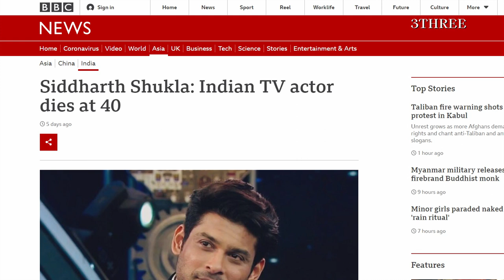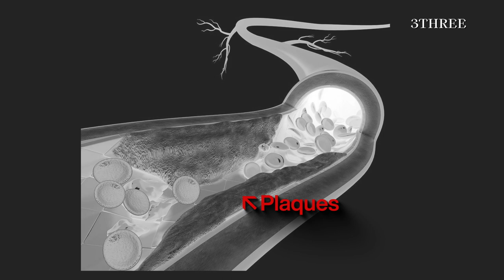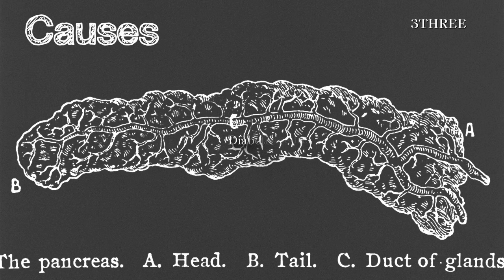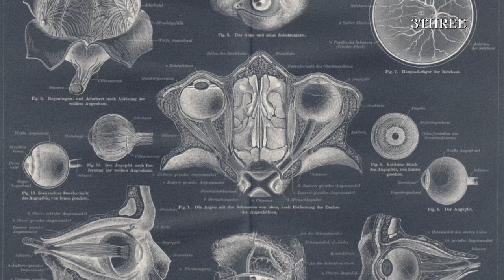Why are many young Indians dying of heart attack?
You might have heard of many young Indians dying of heart attacks recently. Sidharth Shukla died recently of heart attacks. Why does this keep happening?

A heart attack is a medical emergency. A heart attack usually occurs when a blood clot blocks blood flow to the heart. Without blood, tissue loses oxygen and dies.
Symptoms include tightness or pain in the chest, neck, back or arms, as well as fatigue, lightheadedness, abnormal heartbeat and anxiety. Women are more likely to have atypical symptoms than men.
Treatment ranges from lifestyle changes and cardiac rehabilitation to medication, stents and bypass surgery.

Young people these days do not get any prior heart check-ups. People start gymming without a pre-cardiac check up and then during gym they do weight training, which increases the thickness of the heart, they do treadmill workout, cross training. Some even take supplements which are not good and cause damage to the heart, leading to arrhythmia.
When a person is in their twenties, they slowly begin to develop negligible blockages because of increased cholesterol or other genetic factors. However, when the person faces an acutely stressful event, undergoes a significant physical exertion without preparation or severe biological stressors such as an infection, the exertion on the heart causes clots to form near the already present blockages, leading to clots and even a heart attack.
While increasing heart diseases has been prevalent and an observable trend over the last decade, the rise in cases last year is more concerning, most healthcare professionals understand this increase to be a direct consequence of Covid-19, since the disease gravely impacts the patient’s blood vessels.

for more info about us.

Written, edited & produced by Chongtham

Narrated by GoodUniverseVA